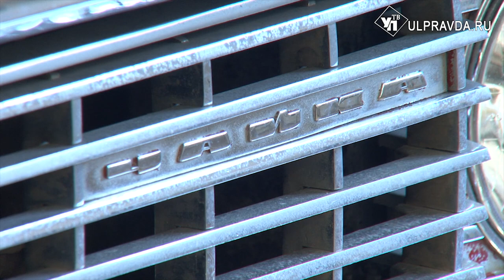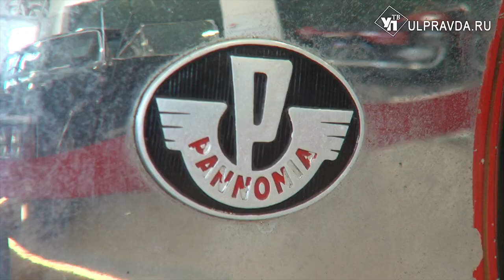Онлайн-экскурсии по «Гаражу». Чем прославился самый красивый автомобиль СССР и легендарный М-72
Продолжаем виртуальную экскурсию по музею «Гараж СССР: РетроМотоТехника».